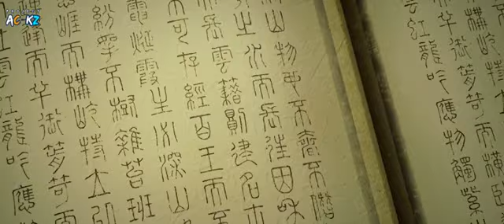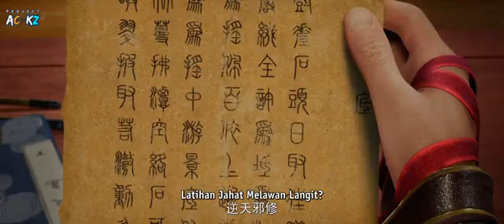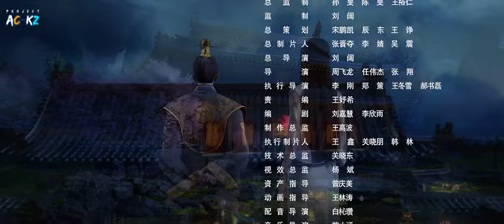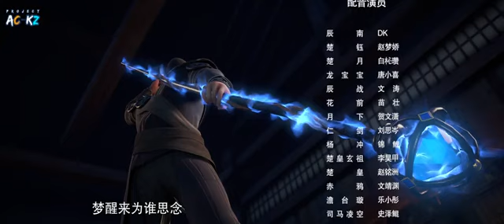Tomb OF Fallen Gods Episode 7 Sub Indonesia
nonton Tomb of Fallen Gods terlengkap, Tomb of Fallen Gods Subtitle Indonesia, Tomb of Fallen Gods sub indo, download Tomb of Fallen Gods sub indo, streaming Tomb of Fallen Gods di Anichin.
神墓 ; Shen Mu
Status: Ongoing
Network: Youku
Studio: Rocen, Wonder Cat Animation
Tanggal rilis: Jul 21, 2022
Durasi: 20 min per ep
Season: Summer 2022
Negara: China
Tipe: Donghua
Episode: 16
Diterjemahkan oleh: Muizzaq
Diposting oleh: Dongdong
Ditambahkan: July 21, 2022
Terakhir diedit: August 18, 2022
Tonton streaming Tomb of Fallen Gods Subtitle Indonesia di Anichin. kamu juga bisa download gratis Tomb of Fallen Gods Sub Indo, jangan lupa ya untuk nonton streaming online berbagai kualitas 720P 360P 240P 480P sesuai koneksi kamu untuk menghemat kuota internet, Tomb of Fallen Gods di Anichin MP4 MKV hardsub softsub subtitle bahasa Indonesia sudah terdapat di dalam video.
Sinopsis Tomb of Fallen Gods
Bercerita  Chen Nan mengejar kekasihnya Yuxin sepuluh ribu tahun yang lalu dan mengejar rahasia kematian para dewa dan setan sebagai petunjuk Legenda pahlawan yang tak terhitung jumlahnya dan keindahan, dan sedikit diskusi tentang sifat manusia, masyarakat, kehidupan dan elemen lainnya

Episode Tomb of Fallen Gods
Episode Awal
Episode 01
Episode Baru
Episode 06
Ep
Judul
Sub
06
Tomb of Fallen Gods Episode 06 Subtitle Indonesia
Sub
05
Tomb of Fallen Gods Episode 05 Subtitle Indonesia
Sub
04
Tomb of Fallen Gods Episode 04 Subtitle Indonesia
Sub
03
Tomb of Fallen Gods Episode 03 Subtitle Indonesia
Sub
02
Tomb of Fallen Gods Episode 02 Subtitle